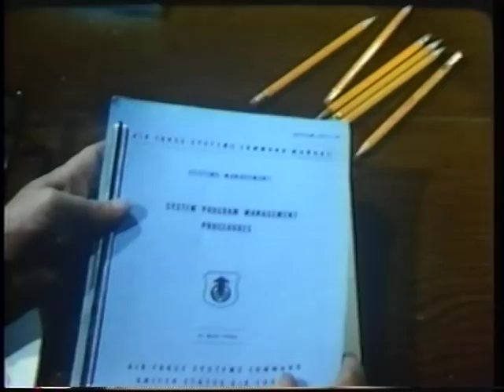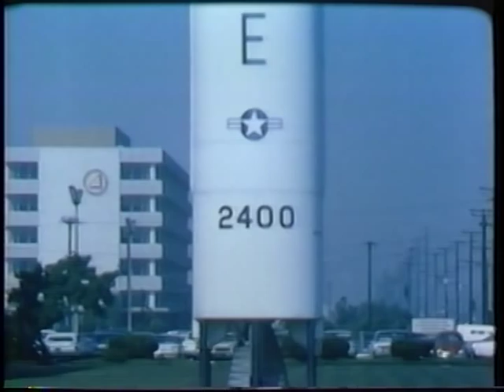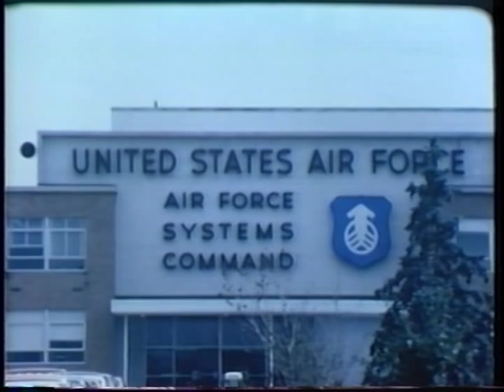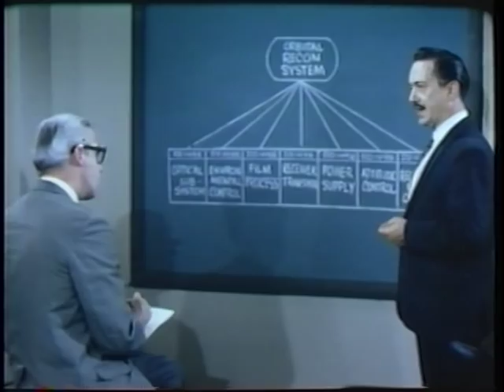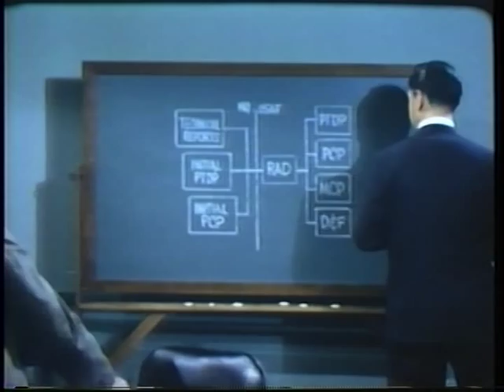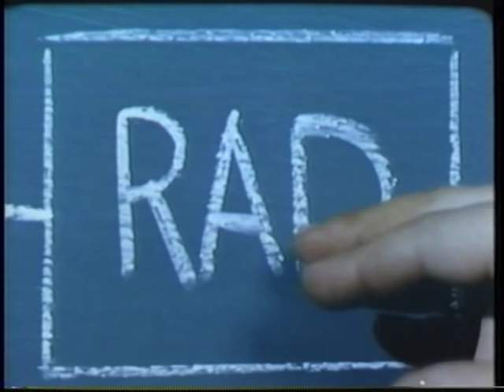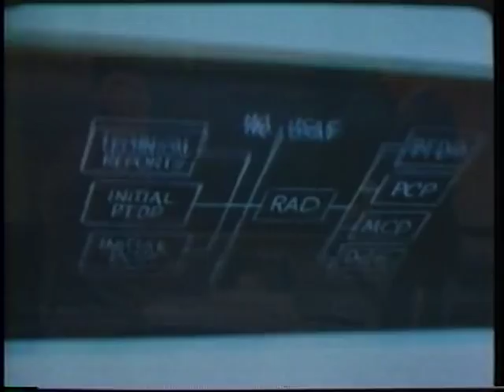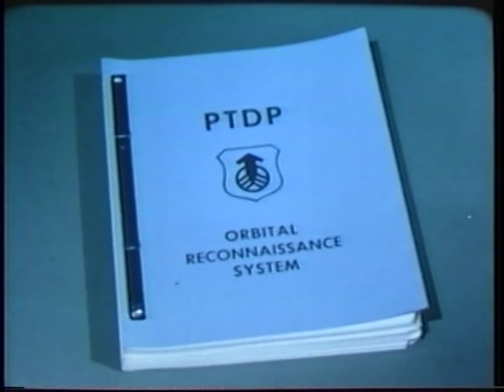POSTURAL INSTRUCTION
Department of Defense - Description: DEMONSTRATES WAYS WE USE OUR BODIES IN DAILY ROUTINES TO MOVE AND MAINTAIN BALANCE WITH THE LEAST AMOUNT OF BACK STRAIN. - 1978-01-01 - PIN 69340